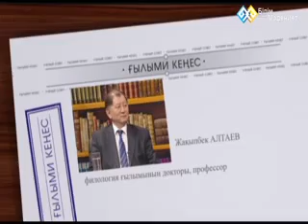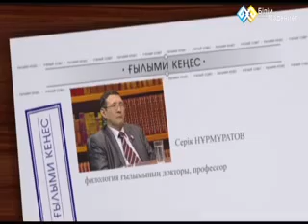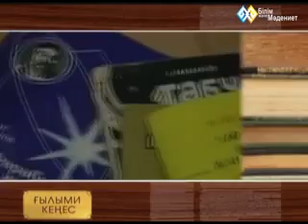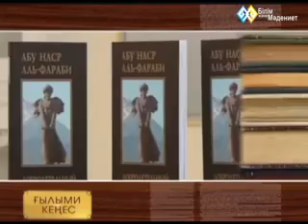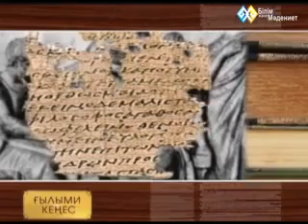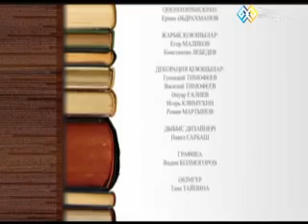'Ғылыми кеңес' Әбу Насыр Әл Фараби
"Ғылыми кеңес" бағдарламасы.  Әбу Насыр Әл-Фараби бабамыз туралы.